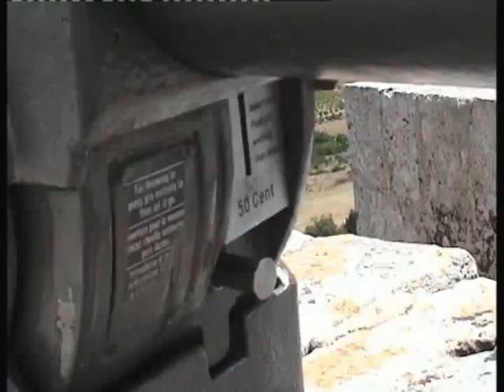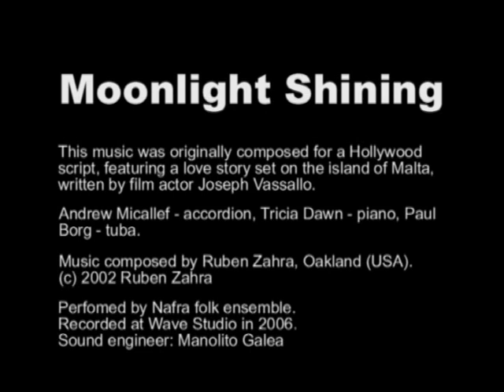Malta. Mdina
summer 2007